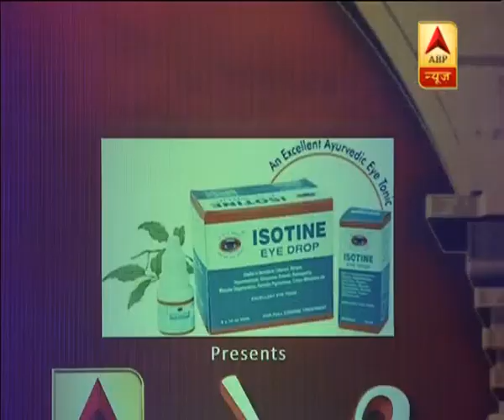सरकार के 100 दिन पर CM योगी ने दिया 'हिस | ABP News Hindi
सरकार के 100 दिन पर CM योगी ने दिया 'हिसाब', कहा- गोतस्करों और अवैध बूचड़खाने वालों की 'पूजा' नहीं होगी